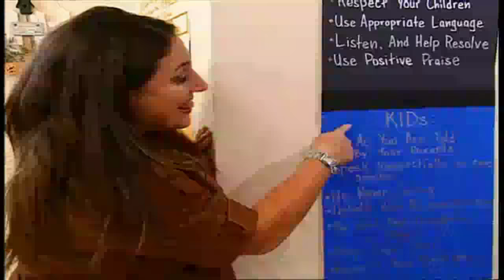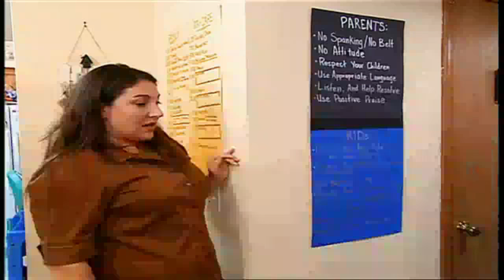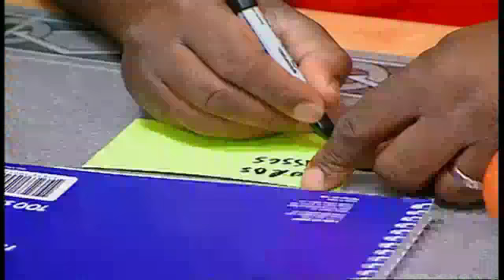Mum and Dad get taught how to discipline children properly without spanking | Supernanny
Supernanny teaches this stressed family how to discipline their children without using violence.